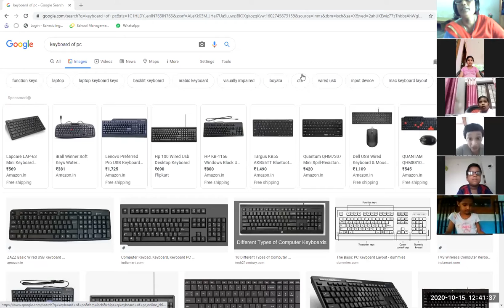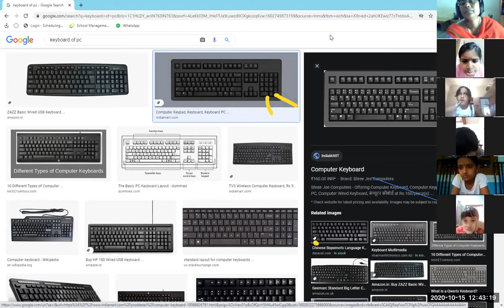CLASS 2 COMPUTER 15 OCTOBER 2020